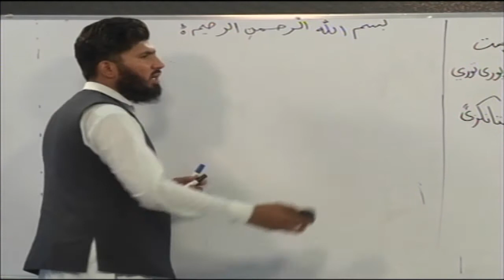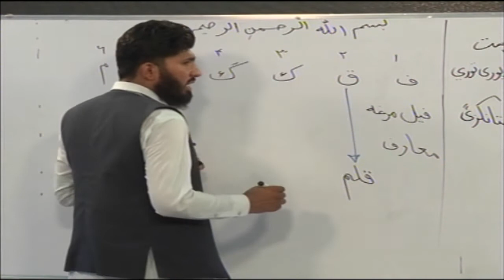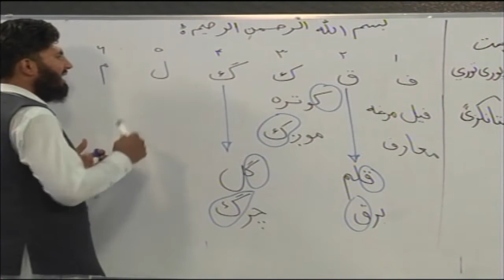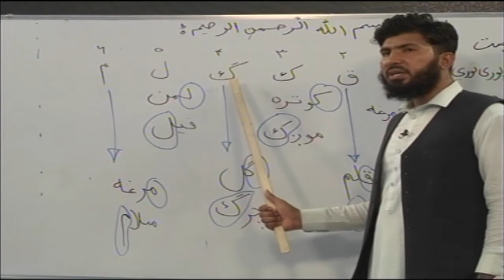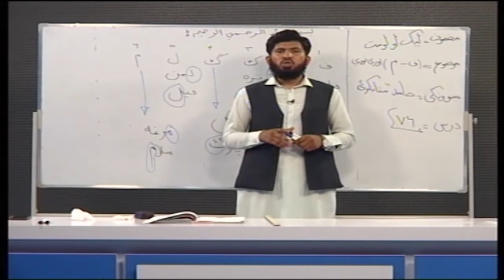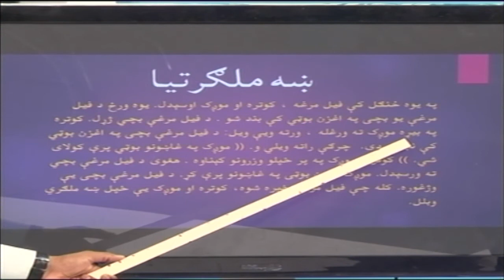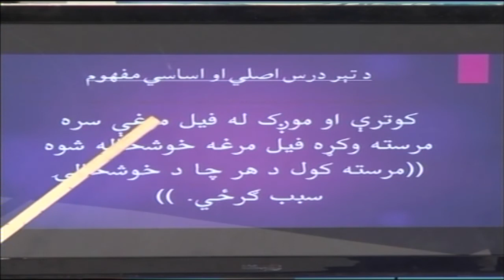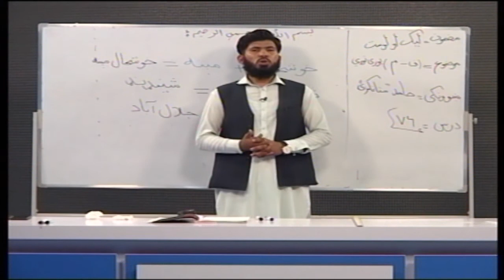لیک لوست ۷۶ درس